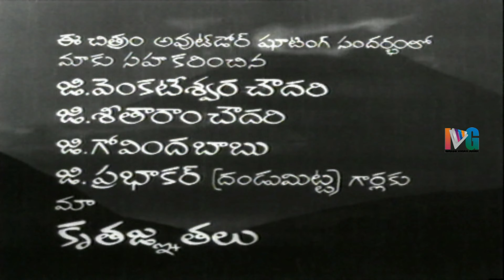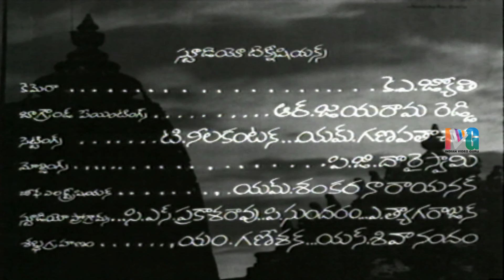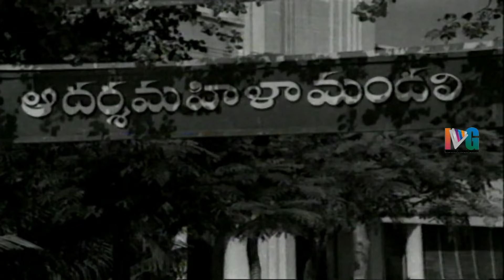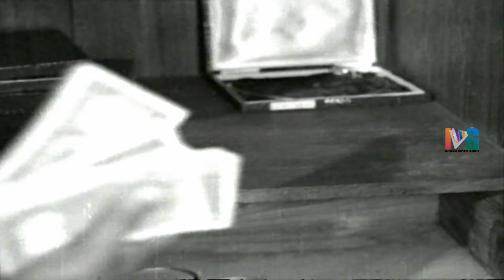Atthalu Kodallu Telugu Full Movie | Krishna | Vanisri | Chandra Mohan | Indian Video Guru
Atthalu Kodallu Telugu Full Movie featuring Krishna, Vanisri/Vanisree, Chandra Mohan, Suryakantham exclusively on Indian Video Guru.

Atthalu Kodallu movie directed by P Chandrasekhar Reddy, produced by K Subby Reddy and music composed by KV Mahadevan. Atthalu Kodallu movie also stars Raja Babu, Allu Ramalingaiah and Nagabushanam among Others.

Indian Video Guru is the final destination for all the movie lovers irrespective of the languages in High-definition (HD) in all the languages like Telugu, Tamil, Hindi, Malayalam, Kannada etc.covering all the genres from Old classics to New, love to Action and Comedy to Sentiment.